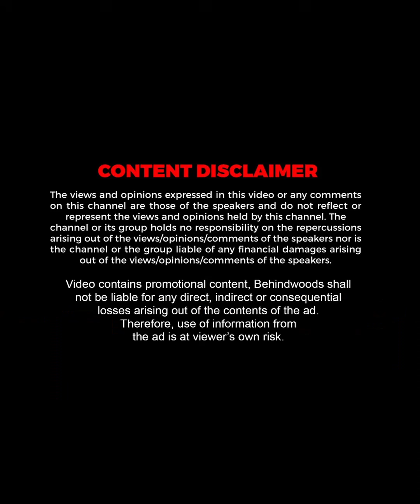"நல்ல படத்துல மட்டும் தான் நடிப்பேன்" Saravanan Emotional Interview